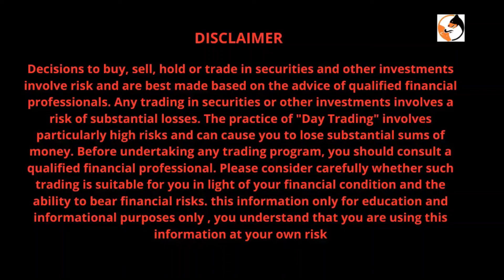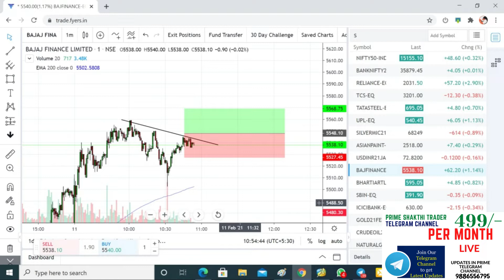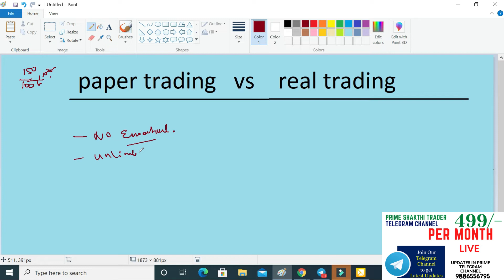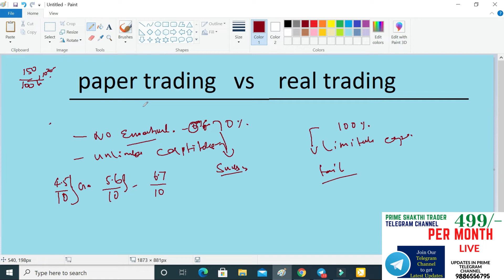PAPER TRADE VS REAL TRADE || price action || Shakthi trader தமிழ்